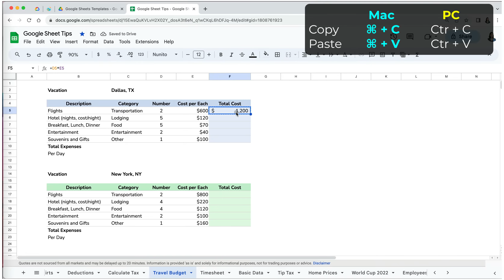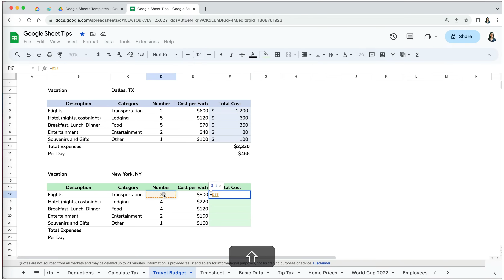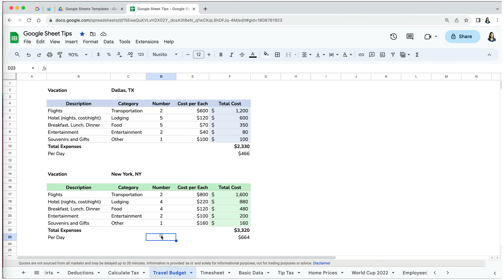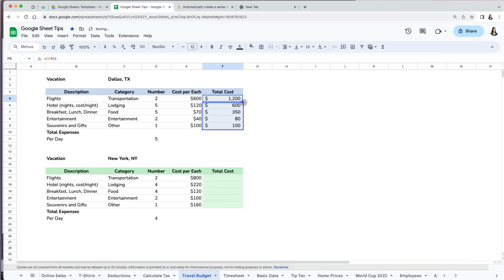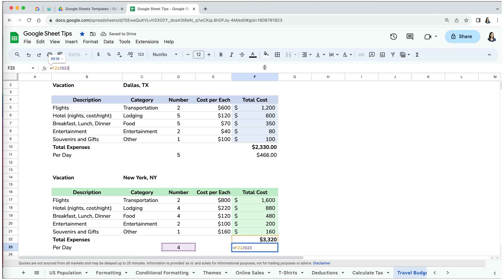4 Ways to Copy & Paste Formulas in Google Sheets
You will learn several ways to copy and paste formulas in Google Sheets. (Lesson 5)

-Copy & Paste
-Drag & FIll
-AutoFill
-Paste Special

You will learn the basics of Google Sheets in this series FROM ZERO TO HERO: GOOGLE SHEETS for Beginners. In 30 days, you will move up from someone very new to Google Sheets to someone who is able to navigate the basics and utilize the tool.
CHAPTERS
00:00 - Intro
00:25 - Copy & Paste Formulas
01:23 - Drag & Fill Method
02:07 - Finding Errors in Formulas
02:40 - AutoFill Method
03:13 - Suggested AutoFill
03:59 - Paste Special Method

LINKS